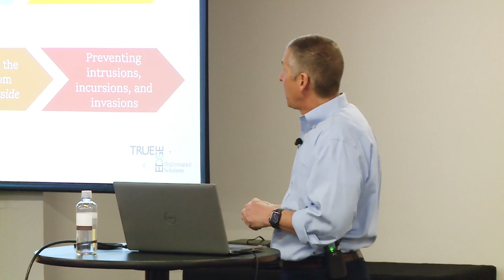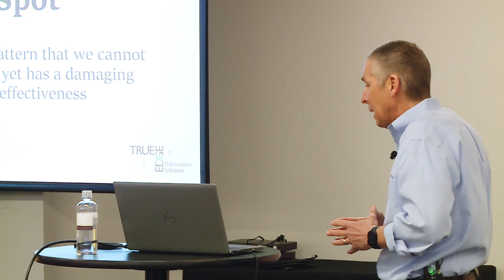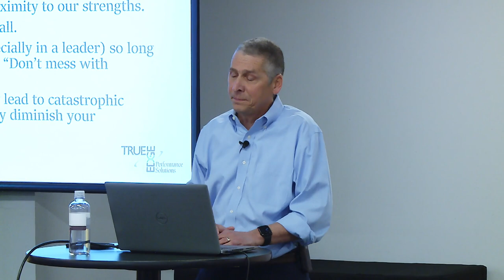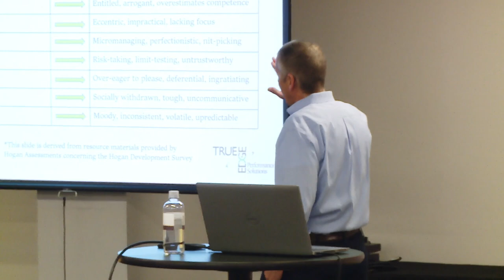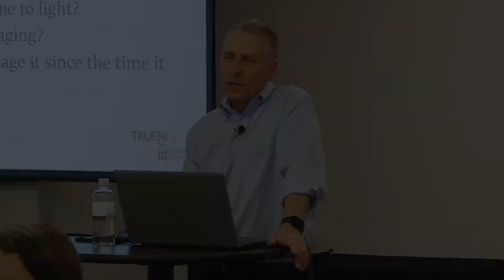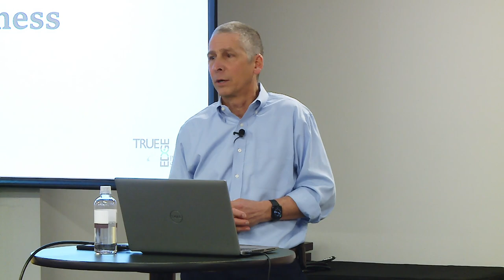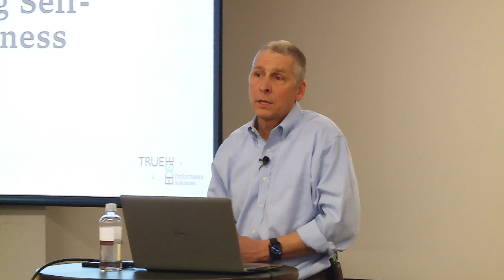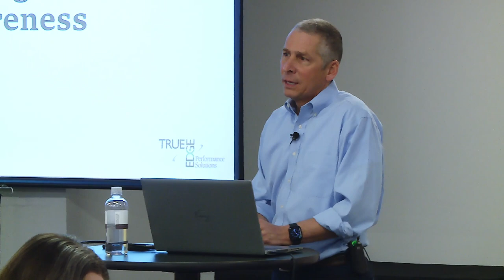HNI NET Day | February 2024 - "Preventing Leadership Derailment" (Rob Skacel)